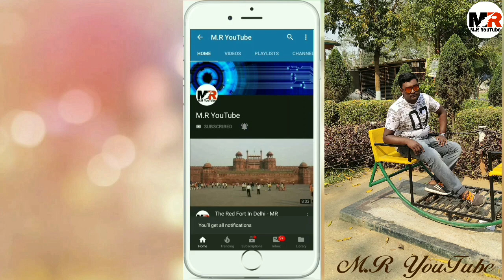Nizara Park | Jagiroad || Morigaon || Assam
Nizara Park Vlog Video By M.R YouTube
Jagiroad, Morigaon, Guwahati, Assam.

Nijora Park Jagiroad| নিজৰা পার্ক, জাগীৰোড, অসম।
Waterfall- NIZARAPAR, Near Guwahati, Assam.

Nizarapar Park 2019,Jagiroad (Assam) Total Shoot.

Jagiroad Nijora park vlog//Morigaon//

Best park to visit this winter | picnic spot | Jagiroad | Nizarapar park | Assam ...